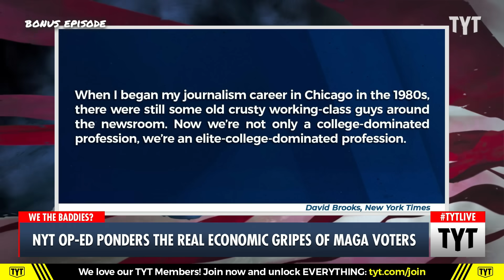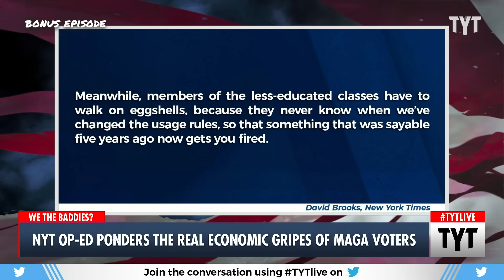Columnist HILARIOUSLY Wonders If Privileged Class Is Out Of Touch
New York Times opinion columnist David Brooks ponders whether class privilege has been engrained into the Democratic party? Cenk Uygur and Ana Kasparian discuss on The Young Turks.

"Donald Trump seems to get indicted on a weekly basis. Yet he is utterly dominating his Republican rivals in the polls, and he is tied with Joe Biden in the general election surveys. Trump’s poll numbers are stronger against Biden now than at any time in 2020.

What’s going on here? Why is this guy still politically viable, after all he’s done?"

230803__BE01Elites